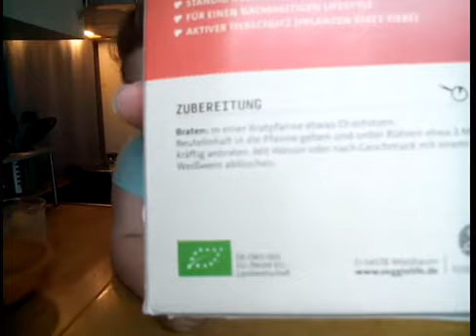sassi-positas | vegetarisches food diary #71